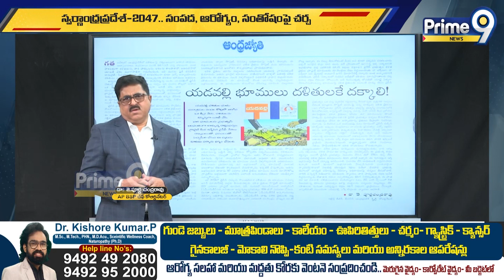మీ స్వర్ణాంధ్ర ప్రదేశ్ అప్పుడే స్టార్ట్ అవుతుంది| J.Purnachandra Rao | Swarnandhra Pradesh | Prime9